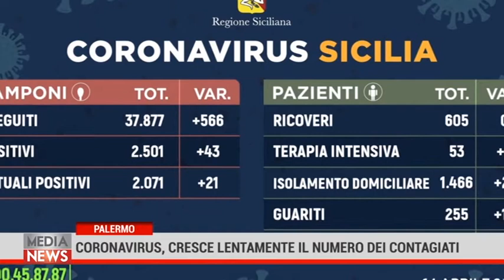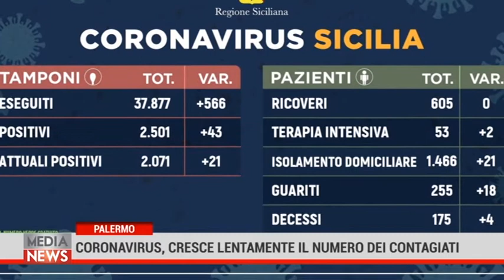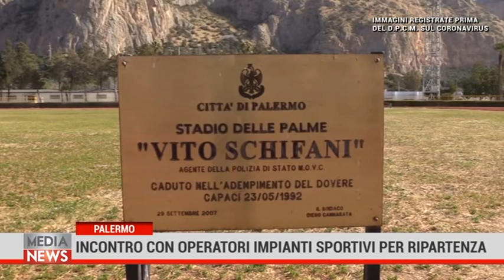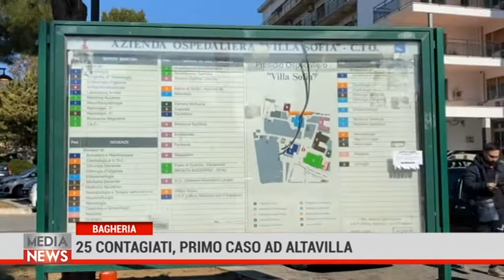Medianews 15/04/20 1a edizione